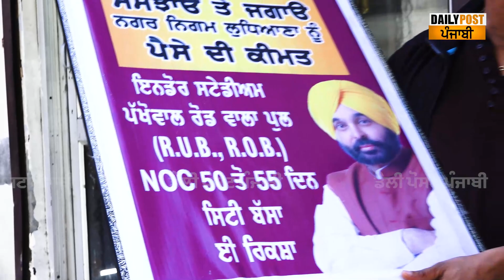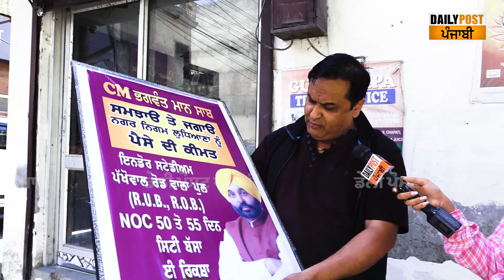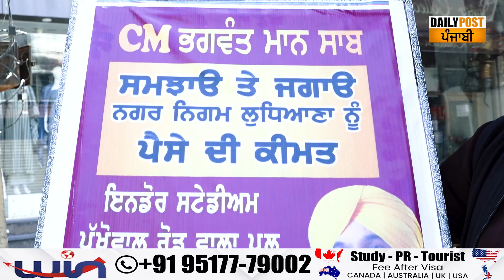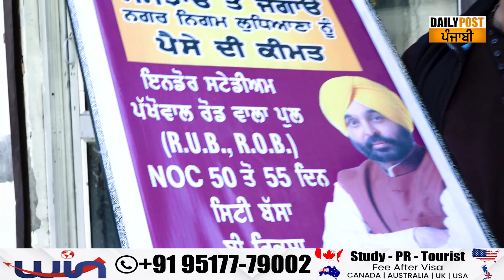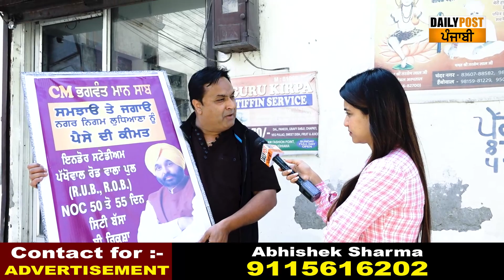ਸੜਕ 'ਤੇ CM Bhagwant Mann ਦੀ ਫੋਟੋ ਲੈ ਕੇ ਖੜ੍ਹ ਗਿਆ ਬੰਦਾ! ਪਾ ਰਿਹਾ ਰੱਬ ਦਾ ਵਾਸਤਾ